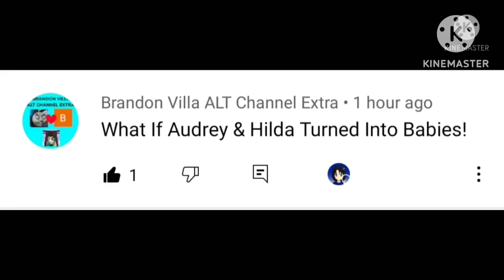OSC Network My Singing Monsters 1st Letter A For Baby Audrey And Baby Hilda Lightning (UNFINISHEDj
OSC Network My Singing Monsters Version